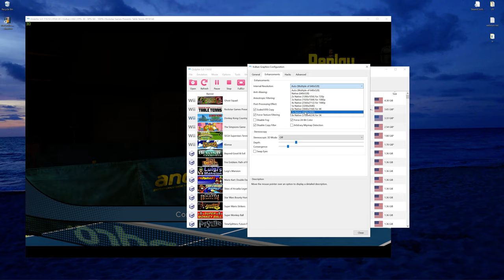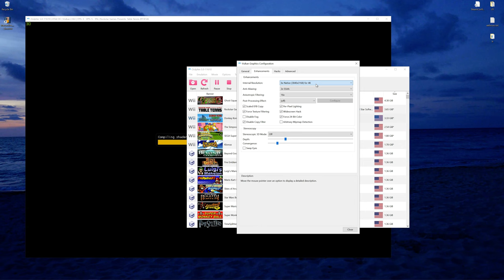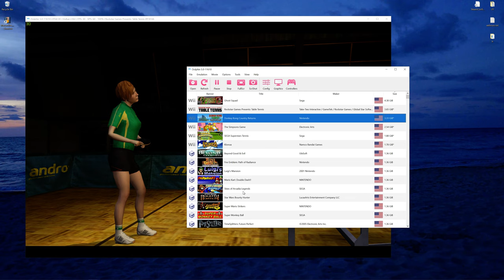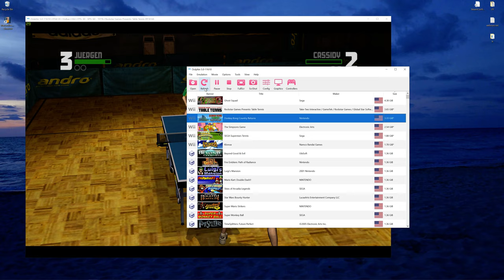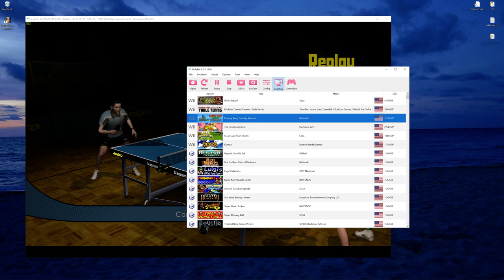Dolphin 5 - Rockstar Games Presents: Table Tennis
Juergen continues on..  a little surprise though on the way 😮🤔 maybe a small hiccup  🤨 but eventually 😋😅.
also i don't think me mentioning the bloody blotched shadows will do any good again 🤦‍♂️